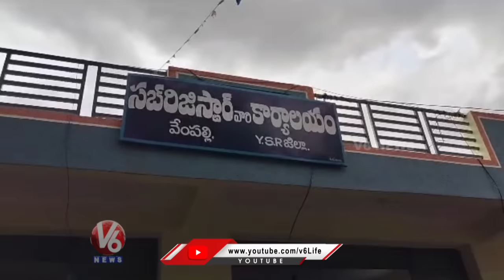YS Sharmila At Kadapa Registration Office With Her Son And Daughter | V6 News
గిరిజనుని కాళ్లు కడిగిన సీఎం